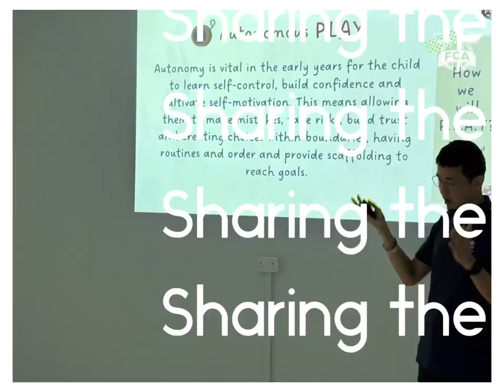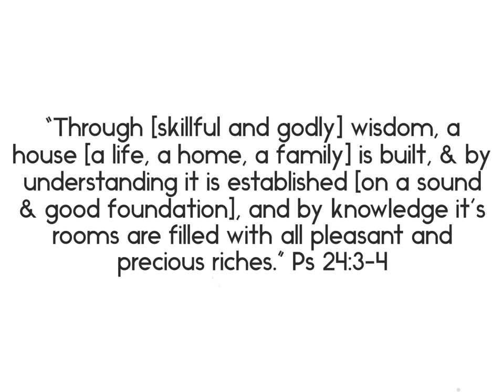Solid Rock Play Parent-Child Workshop